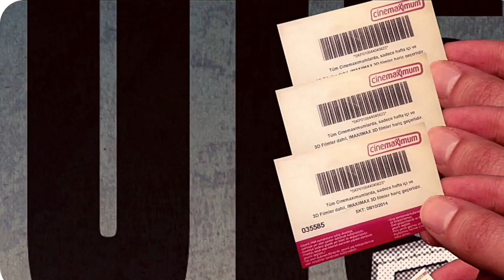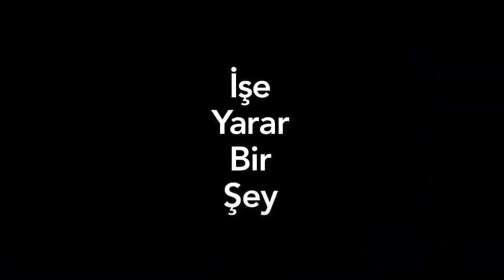Muhtemelen İzlemediğiniz 10 İyi Yerli Film | Yerli Film Önerileri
2015'ten bu yana yayınlanan, Türkiye'deki film gösterim ve dağıtım şartları nedeniyle yeterince seyirciye ulaşamamış 10 yerli filmi sizin için listeledik. Bize göre mutlaka izlenmesi gereken 10 yerli film... Yerli yabancı birçok film festivalinden ödül ile dönmüş bu filmleri izlemenizi tavsiye ederiz.

Son 5 yılın en iyi filmlerinden 10 film:

Oyuncular:  Serdar Orçin, İpek Türktan Kaynak, Rüçhan Çalışkur
Yönetmen: Vuslat Saraçoğlu

Oyuncular: Onur Buldu, Saadet Işıl Aksoy, Erol Afşin
Yönetmen: Ali Vatansever

Oyuncular: Ali Seçkiner Alıcı, Tarhan Karagöz, Murat Kılıç
Yönetmen: Mahmut Fazıl Coşkun

Oyuncular: Damla Sönmez, Erkan Kolçak Köstendil, Emin Gürsoy
Yönetmen: Guillaume Giovanetti, Çagla Zencirci

Oyuncular: Berkay Ateş, Saadet Işıl Aksoy, Müfit Kayacan
Yönetmen: Serhat Karaaslan

Oyuncular: İrem Sak, Onur Buldu, Öner Erkan
Yönetmen: Erkan Tunç

Oyuncular: Nazan Kesal, Asiye Dinçsoy
Yönetmen: Ahu Öztürk

Oyuncular: Başak Köklükaya; ‎Öykü Karayel, Yiğit Özşener
Yönetmen: Pelin Esmer

2- Abluka
Abluka Fragman
Oyuncular: Mehmet Özgür, Berkay Ateş, Tülin Özen
Yönetmen: Emin Alper

Oyuncular: Funda Eryiğit; ‎Ecem Uzun, Mehmet Kurtuluş, Okan Yalabık
Yönetmen: Yeşim Ustaoğlu